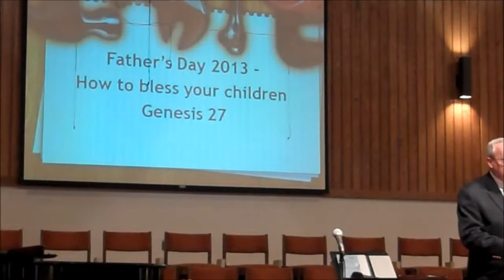First Hemet Father's Day service - June 16, 2013 - Pastor Rick "How to Bless Your Children" 8of8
Father's Day 2013 - How to bless your children

4 essential ways to bless children:

1.  A meaningful touch.
26  Then his father Isaac said to him, "Come near now and kiss me, my son."

2.  A spoken message of love.
27  And he came near and kissed him; and he smelled the smell of his clothing, and blessed him and said, "Surely, the smell of my son is like the smell of a field which the Lord has blessed."

3.  Assurance of their value to God - and to you.
28  Therefore may God give you of the dew of heaven, of the fatness of the earth, and plenty of grain and wine.

4.  Affirming their future potential and success.
29  Let peoples serve you, and nations bow down to you.  Be master over your brethren, and let your mother's sons bow down to you.  Cursed be everyone who curses you, and blessed be those who bless you!

What makes a Dad

God took the strength of a mountain,
The majesty of a tree,
The warmth of a summer sun,
The calm of a quiet sea,
The generous soul of nature,
The comforting arm of night,
The wisdom of the ages,
The power of the eagle's flight,
The joy of a morning in spring,
The faith of a mustard seed,
The patience of eternity,
The depth of a family need,
Then God combined these qualities,
When there was nothing more to add,
He knew His masterpiece was complete,
And so, He called it ... Dad

(author unknown)

First Southern Baptist Church
"Putting God First and Others Before Ourselves"

First Southern Baptist Church of Hemet is a Bible-based, family-friendly ministry, bringing the Good News of Jesus Christ to the world, and extending the love of God to and through one another.

433 S. San Jacinto

1068 E. Mayberry